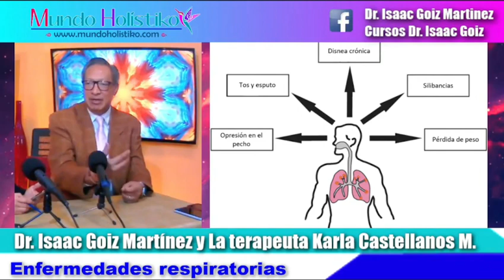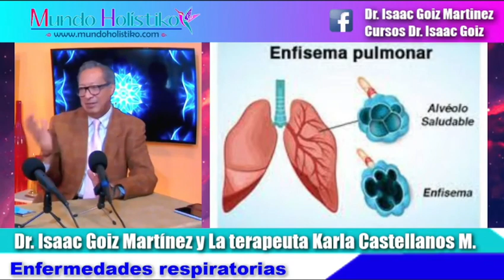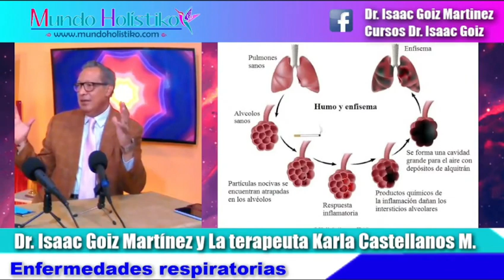13/06/2013 Par Biomagnético con Dr. Isaac Goiz Martínez y Ter. Karla Castellanos